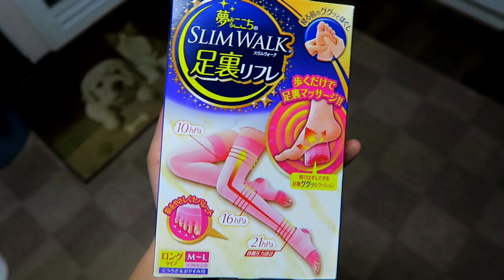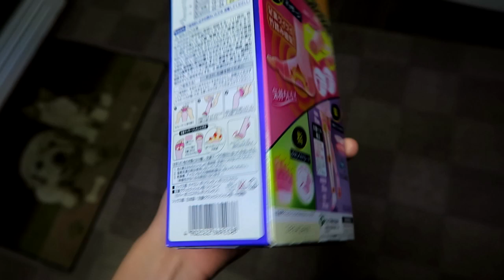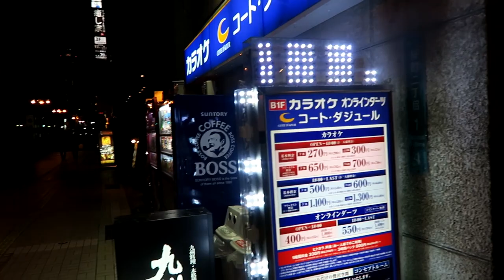КАК МЫ ОТМЕТИЛИ 8 МАРТА В ЯПОНИИ! Женя Гейн